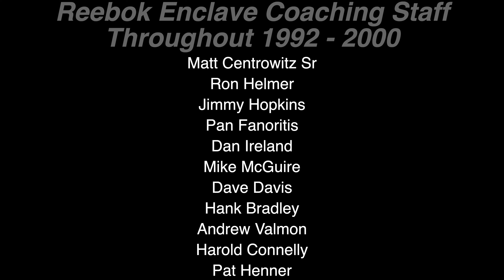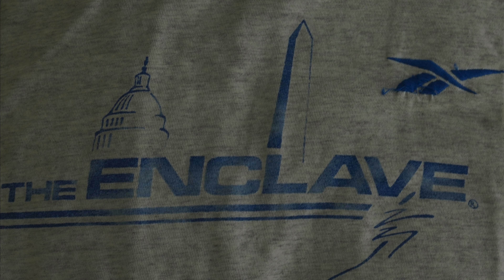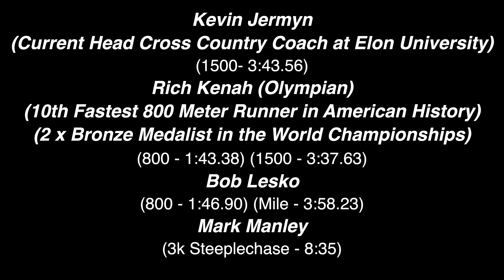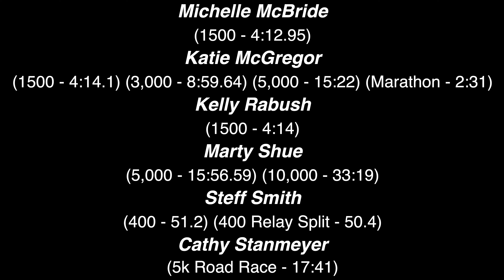Track Coach Frank Gagliano "GAGS" Documentary Series - Reebok Enclave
Coach Frank Gagliano "GAGS" coached Cross Country/Track & Field at all levels (High School, College, and Professional) throughout his 50+ year career. He amassed tremendous success including NCAA Division I National Champions and Olympians.

Part 5 - Reebok Enclave focuses on the beginning of Coach Frank Gagliano's professional coaching career and concludes with the Reebok Enclave group that had tremendous success throughout the 1990's till conclusions after the 2000 Olympic Games.

*All Interview footage was shot in 4k HD. Please check your YouTube quality settings to make sure you are watching in high quality - 1080 HD or 4k HD.

An extensive search was made to find as many as athletes as possible to list at the end of the video. Please accept our sincerest apologies if someone was left off or a name is misspelled.

The Coaching Legends project is aimed at interviewing and telling the stories of Legendary Cross Country/Track & Field Coaches. The goal for this channel is to put out documentary series like this 2 to 3 times a year to help preserve our sports history with the coaches that helped shaped the sport as we know it today.